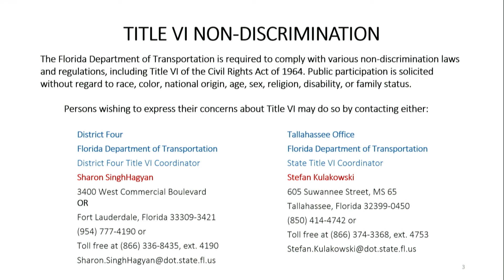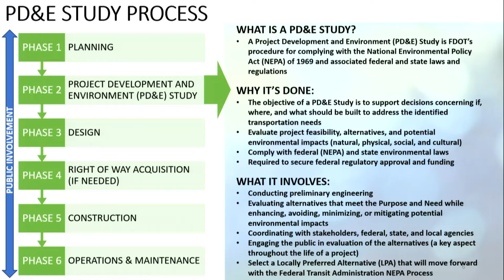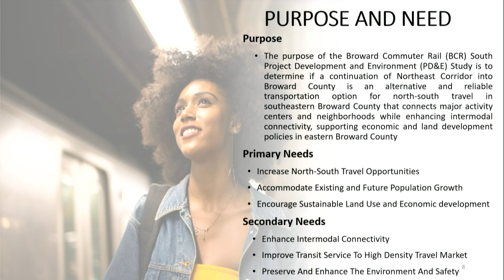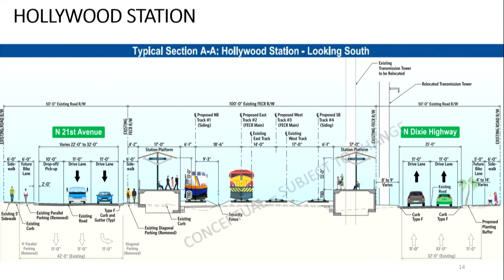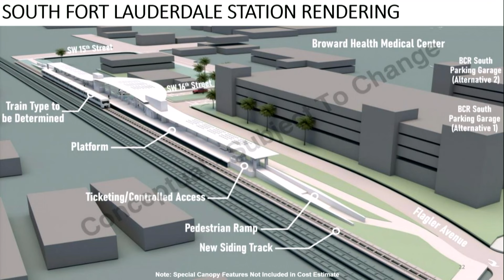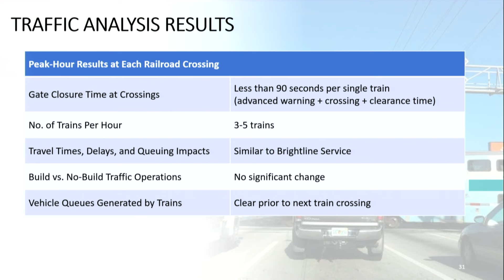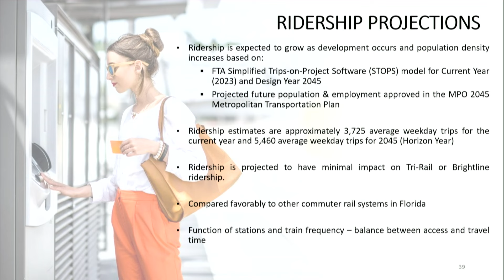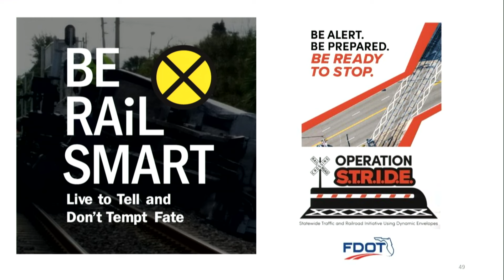5 22 24 Broward Commuter Rail South Public Meeting